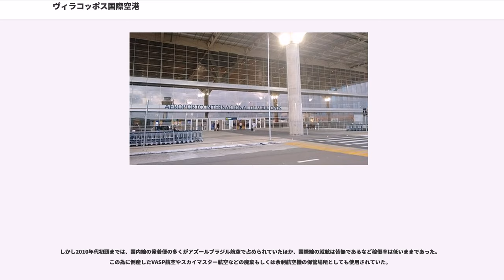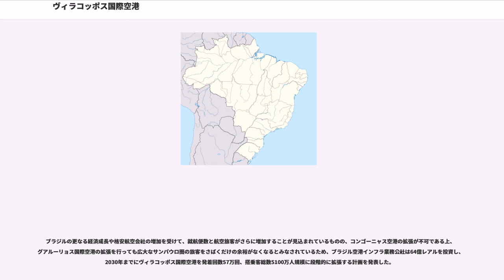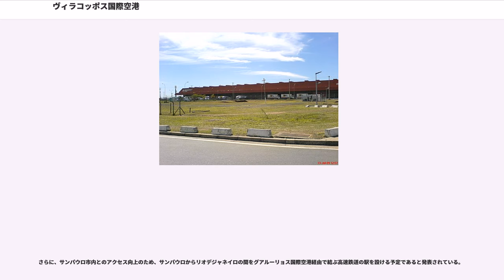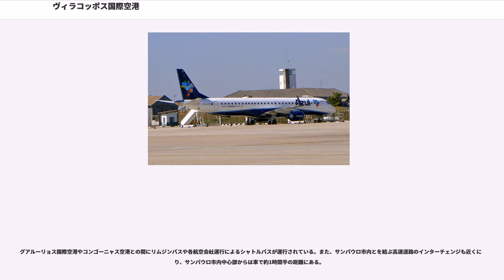ヴィラコッポス国際空港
ヴィラコッポス国際空港（ヴィラコッポスこくさいくうこう、）は、ブラジルのサンパウロ州のカンピーナス市郊外にある国際空港。所在地の名を取って「カンピーナス国際空港」と呼ばれる場合もある。

サンパウロ市はブラジル最大（南アメリカにおいても最大）の都市であるにもかかわらず、唯一の市内にある国際空港であるコンゴニャス国際空港は滑走路が2本とも2,000メートル以下と短いため、1950年代後半から就航し始めたボーイング707やダグラス DC-8、コンベア880などの中・長距離国際線用の大型ジェット機の就航が不可能であった。その上、市内の住宅街にあることから滑走路の延長など空港の規模拡張が困難であった。

しかし、1960年代以降にこれらの中・長距離国際線用の大型ジェット機が急増することが予想されたために、これらの機材の離着陸に対応できる3,000メートル級の滑走路を備えた本格的な国際空港として、サンパウロ市から北西に100キロ近く離れたカンピーナス市の郊外に1960年にヴィラコッポス国際空港が開港した。

その後は、地元ブラジルのフラッグ・キャリアのヴァリグ・ブラジル航空やREAL航空の他に、日本航空やパンアメリカン航空、ルフトハンザ航空やスカンジナビア航空など世界各国の航空会社が乗り入れた。

しかし、サンパウロ市内から遠く、乗客はコンゴニャス国際空港より2時間近くかけてバスで来る必要があったため、リオ・デ・ジャネイロのガレオン国際空港が1977年に拡張し、ヴァリグ・ブラジル航空の国際線ハブとなり乗り入れ便数が増加して以降は、次第に多くの乗客がコンゴニャス国際空港で出国手続きを済ませてから国際線乗り継ぎ専用便でガレオン国際空港へと向かい、同空港から目的地へと向かう方法を選択するようになり、乗り入れ便数が減少していった。

このため、1960年代末には早くもサンパウロ市街近郊への新空港建設の必要性が叫ばれ、その後、1970年代に入り新空港をサンパウロ市北東部のグアルーリョス市にあるブラジル空軍基地を拡張して建設することに決まり、1985年1月20日にグアルーリョス国際空港が開港した。なお、サンパウロ市内からあまりに遠いことから、長年ギネスブックに「最も都心から遠い空港」として掲載されていた。

その後は、シャトル便を含む国内線はコンゴーニャス空港、国際線と国内線はグアルーリョス国際空港を使用することが多くなり、その後も国際貨物便と一部の国内線が乗り入れるものの1日の乗降客数は3,000名程度（2008年度実績）と激減し、国内、国際貨物便の扱いが中心となっていた。

この様な状況を受けて、1990年代にはボーイング747Fやマクドネル・ダグラスMD-11Fなどにも対応できる大型貨物機専用のスポットを増設した他、6万平米を越す広さの通関施設や保冷装置を備えた貨物専用ターミナルを備えるなどの設備の拡充を行った。

その結果、現在15社を超える国内外の貨物航空会社が乗り入れており、他にも多くの貨物チャーター便が乗り入れており、航空貨物の取扱量ではブラジル第2位の規模を誇る国際空港となった。

その後2000年代終盤に入ると、格安航空会社であるアズールブラジル航空が当空港をメインハブ空港として利用し始めたこと、悪天候による空港閉鎖が少ないことなどから発着便数・利用者数は再び増加傾向にあった。

しかし2010年代初頭までは、国内線の発着便の多くがアズールブラジル航空で占められていたほか、国際線の就航は皆無であるなど稼働率は低いままであった。この為に倒産したVASP航空やスカイマスター航空などの廃棄もしくは余剰航空機の保管場所としても使用されていた。

なおグアルーリョス国際空港の開港後暫くは国際線の復活就航はなかったものの、2010年代に入り、アズールブラジル航空やゴル航空の他、新たにアメリカン航空やTAPポルトガル航空、コパ航空の就航が開始された。

ブラジルの更なる経済成長や格安航空会社の増加を受けて、就航便数と航空旅客がさらに増加することが見込まれているものの、コンゴーニャス空港の拡張が不可である上、グアルーリョス国際空港の拡張を行っても広大なサンパウロ圏の旅客をさばくだけの余裕がなくなるとみなされているため、ブラジル空港インフラ業務公社は64億レアルを投資し、2030年までにヴィラコッポス国際空港を発着回数57万回、搭乗客総数5100万人規模に段階的に拡張する計画を発表した。

2015年までの期間で行われた第...